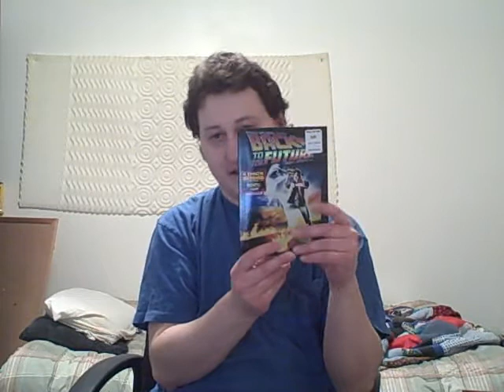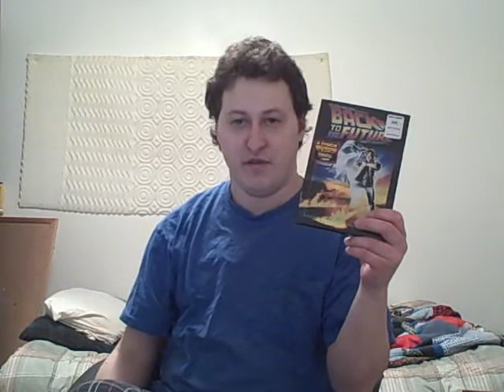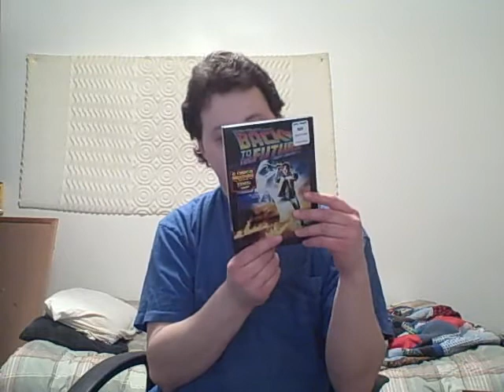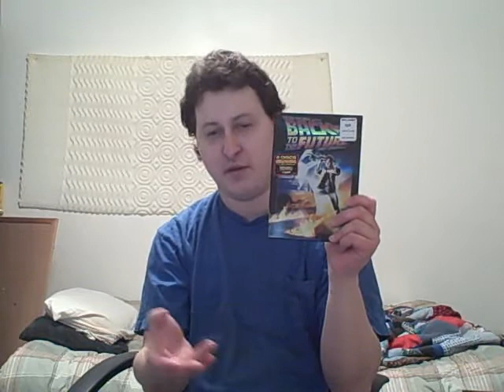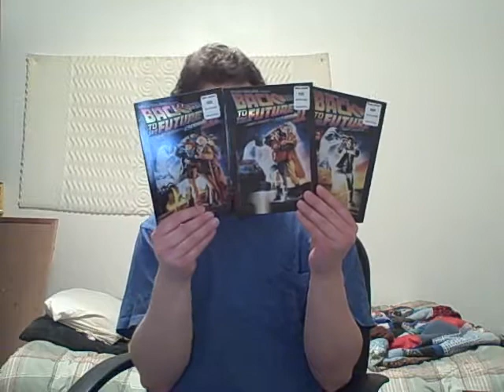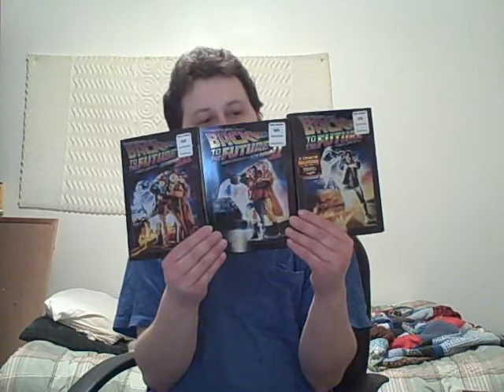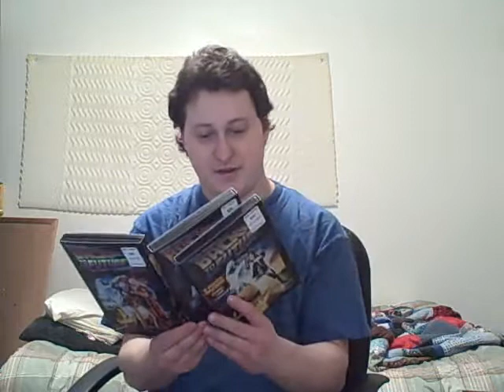Franky's DVD Rant (02-15-09) p.1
I talk about some new DVD's I got!